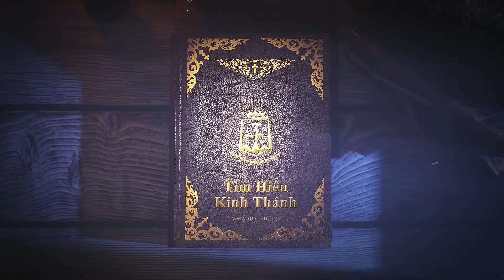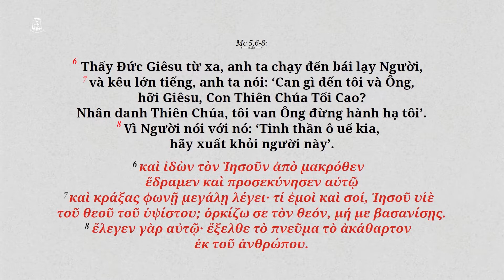Tìm hiểu Kinh Thánh: Mc 5,1-20 - Phần IV: Mc 5,6-8 : Cuộc gặp gỡ có nguy cơ thất bại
Tìm hiểu Kinh Thánh với LM Giuse Nguyễn Thể Hiện C.Ss.R.
Mc 5,1-20 : CHÚA GIÊSU VÀ CUỘC ĐẤU TRANH CHỐNG ÁP BỨC Ở GHÊRASA

Trong video này, chúng ta sẽ tìm hiểu Mc 5,6-8, kể lại phần đầu đầy kịch tính của cuộc gặp gỡ giữa người bị tinh thần ô uế ám ở Ghêrasa với Chúa Giêsu.

Quý vị có thể xem lại các phần phân tích trước tại đây: